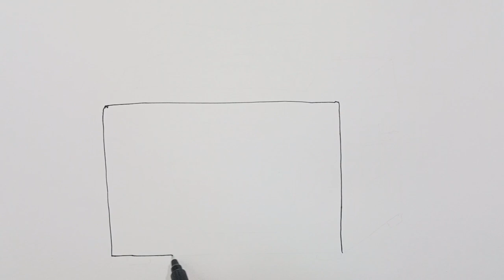Toaster Bread Drawing, Painting and Coloring for Kids & Toddlers | How to Draw, lets draw with me